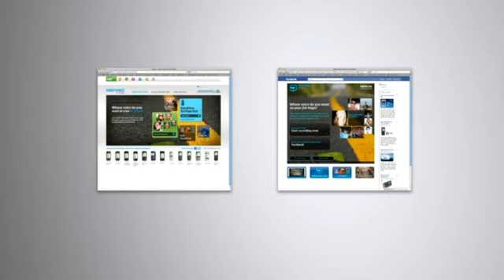Nokia Own Voice Case Study